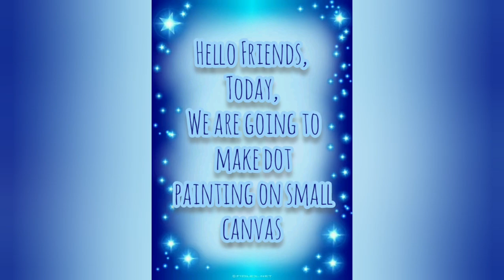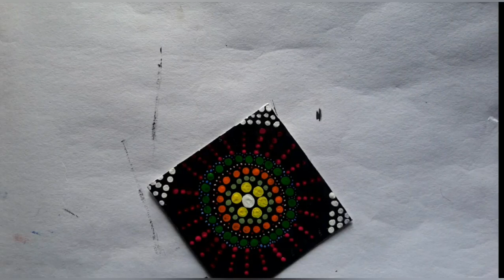Dot Painting on Small Canvas |Art And Craft With Tanya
Hello Friends
So today we are going to make dot painting on small canvas

what all you need is :

▪️Acrylic paint

▪️small canvas

▪️Paint Brush

▪️Sketch pen

▪️Compass

▪️Paint Palette

My other Video's links are:

How to make canvas with chartpaper

Rainbow painting on glass bottle

This will be helpful for you please watch this

please complete this